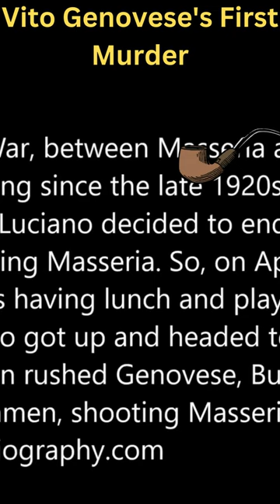Vito Genovese's First Murder 🔪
Welcome to The Mafia Chronicles, your go-to source for all things mobsters. Our channel is dedicated to bringing you in-depth stories and historical accounts of the most infamous and notorious organized crime syndicates in history.

From the rise of the American Mafia in the early 20th century to the modern-day criminal organizations, we'll be covering it all.

We'll be exploring the inner workings of these criminal empires, delving into the lives of the bosses, the soldiers, and the associates that made up these powerful organizations.

We believe that the history of organized crime is not only fascinating, but it's also important to understanding the present and the future.

Our channel will feature some of the most famous mobsters such as: Al Capone, John Gotti, Lucky Luciano, Vito Genovese,  Meyer Lansky, etc.

Join us on our journey and become part of the Mafia Chronicles community today!